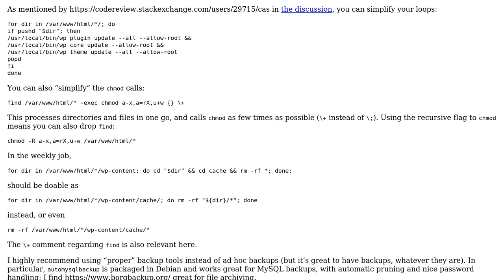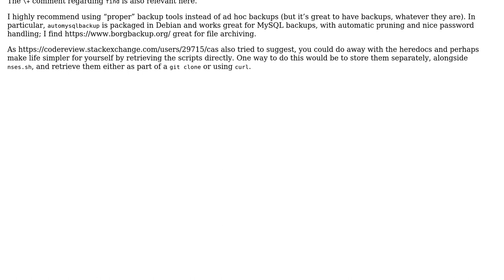cron daily and weekly scripts for a minimal Nginx server environment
With thanks & praise to God, and with thanks to the many people who have made this project possible! | Content (except music & images) licensed under CC BY-SA | Music | Images & others | With thanks to user Stephen Kitt user Arcticooling user Aaron Hall and the Stack Exchange Network Trademarks are property of their respective owners. You are responsible for your own actions.